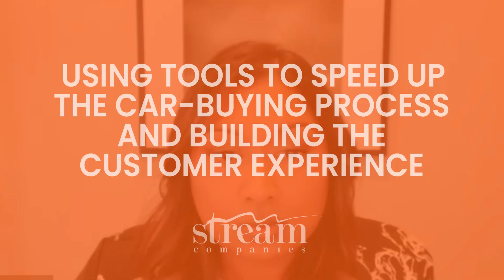Using Tools to Speed Up the Car Buying Process and Building the Customer Experience | Ask Stream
In our webinar, 2022 Recap & Looking Ahead to 2023, Chief Strategy Officer, Sarah Throne, CEO, David Regn and EVP of Strategic Partnerships, Subi Ghosh recap 2022 in business and looking ahead to 2023

This is just a small clip from the webinar.